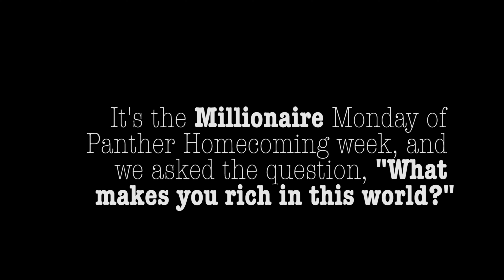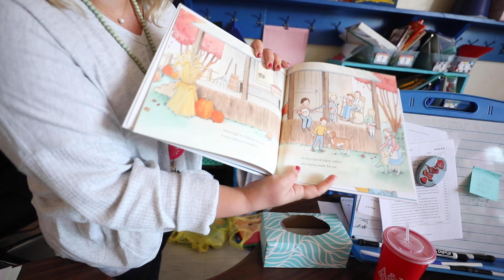Homecoming Week's Millionaire Monday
Here we get to listen as our faculty and staff describe all the ways they are rich in this world.